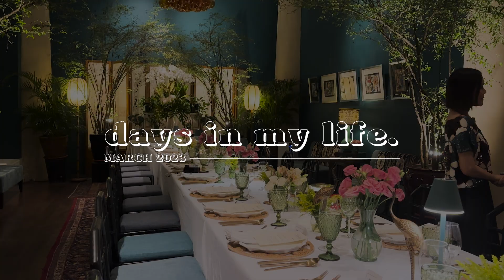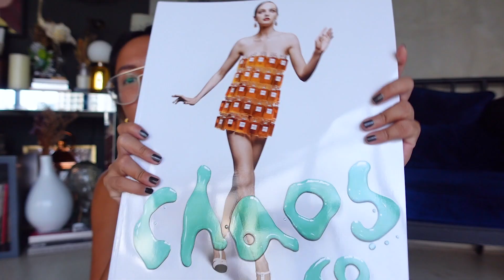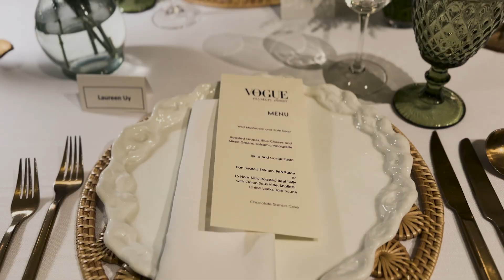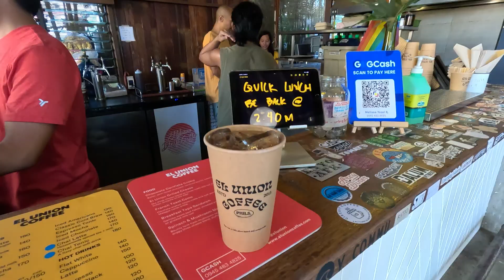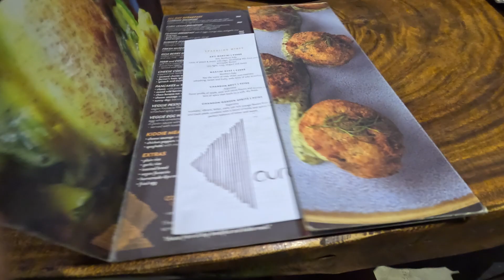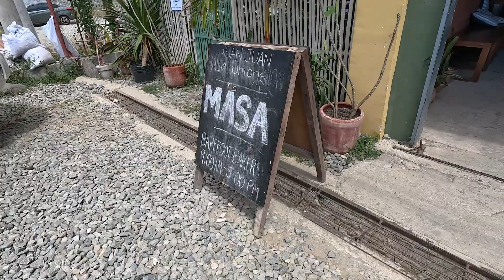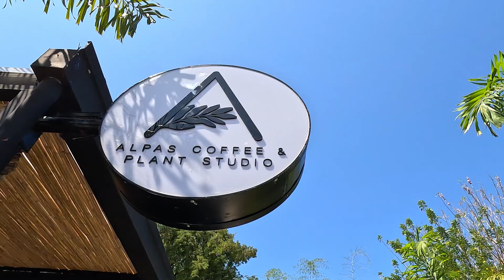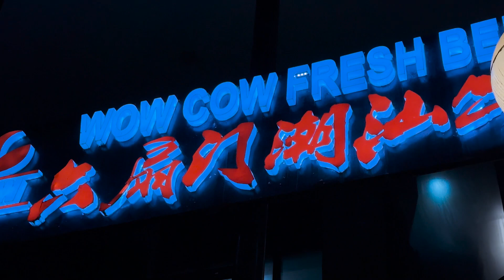Vlog: Back in Manila, Meeting Bretman Rock, La Union, Wanderland! | Laureen Uy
Daming ganap!!! Happy watching!